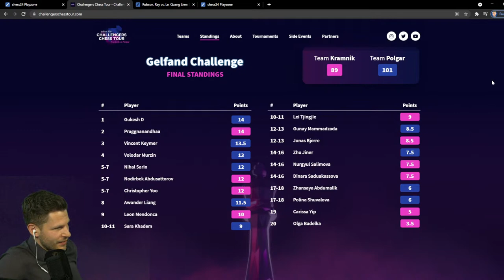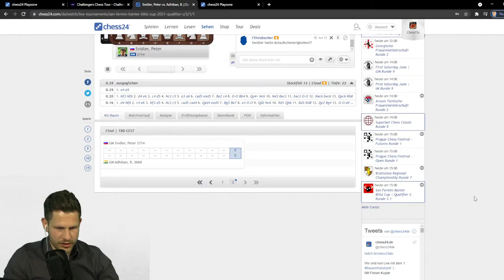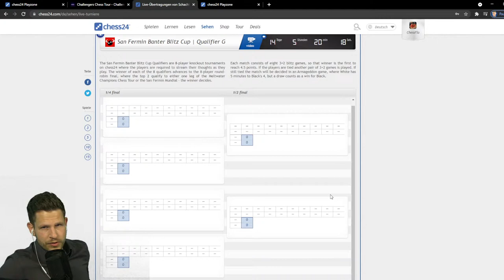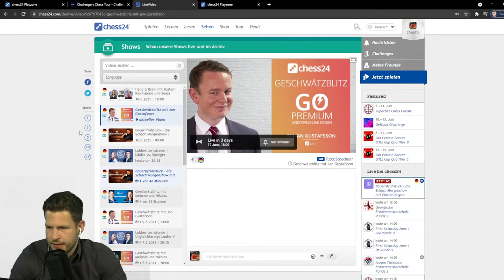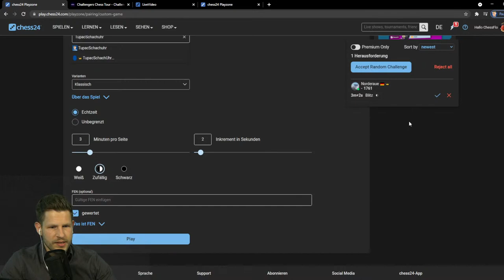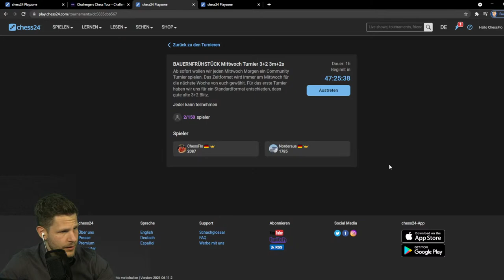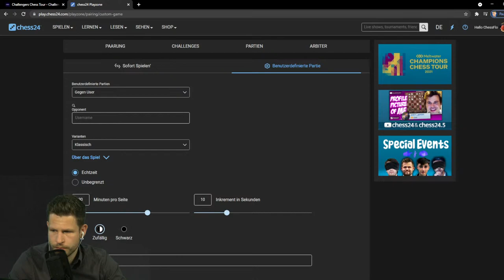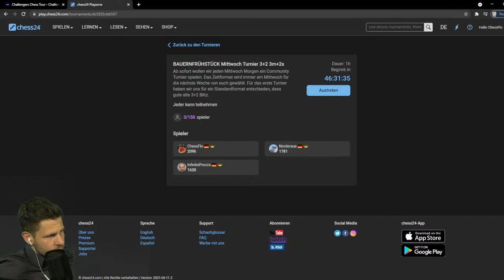BAUERNFRÜHSTÜCK - Die chess24 Morgenshow mit Florian Kugler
Neues Format auf dem chess24de Kanälen.
Florian streamt für euch Montag, Mittwoch und Freitag morgens.

♔ Alles rund um chess24:
Werde Teil der Action & spiele gegen Freunde & Spieler aus aller Welt:
chess24 ist eine Schachwebseite für Spieler mit allen Spielstärken. Spiele gegen Freunde und Gegner aus aller Welt, lerne die Geheimnisse von Topgroßmeistern in Videolektionen und schaue dir die besten Schachturniere live mit unserem einzigartigen Übertragungssystem an. Wir informieren dich auch über alles was in der Schachwelt so los ist und noch viel, viel mehr. Besuch uns auf  chess24.de!